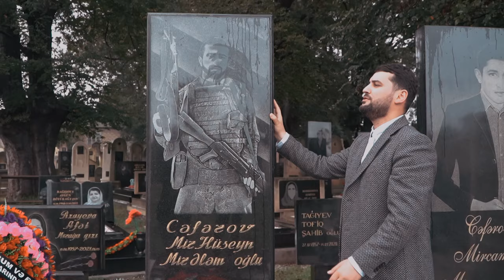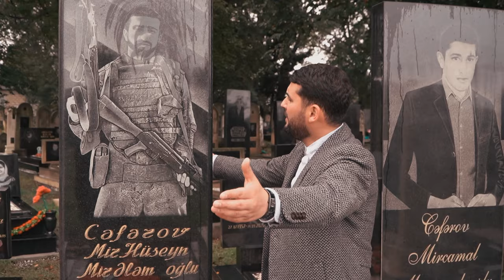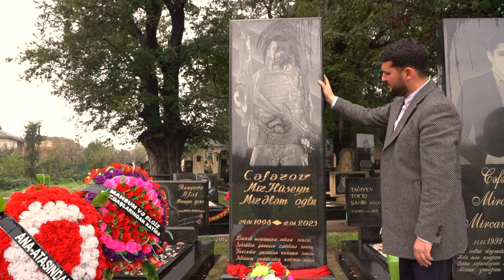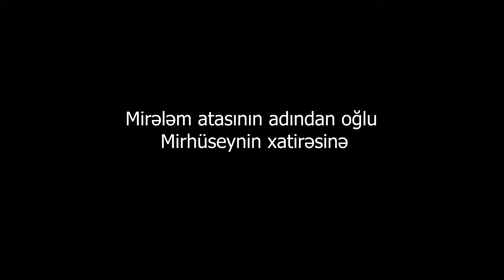Perviz Hüseyni-Şehid Mirhüseyn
Söz: Cəmaləddin Hüseyni
Aranjiman:Cemil Zemani
By Video:Ali Arzumanoglu

Pərviz hüseyni⬇️

parviz.karimov.9803
✅Rəsmi Tiktok səifəmiz

(Tam adı Kərimov Pərviz Fəxrəddin oğlu) Azərbaycanlı din xadimi  Əhlibeyt (ə.s) məddahı,rozəxan

Kərimov Pərviz Fəxrəddin oğlu (Pərvizhuseyni)  1990-cı il noyabr ayının 30u Masallı  rayonunun Sərçuvar kəndində dünyaya göz açıb və uşaqlıqdan İmam Hüseyn (ə.s) a məhəbbəti olan Pərviz nəhayət 28 yaşında Sevdiyinin zəvvarı olur və o günlərdən Mübarək və müqəddəs olan Kərbəlada İmam Hüseyn (ə.s) a nöhə,mərsiyə,rozə deməyə başlayır Və Sizlərin duaları sayəsində Uca olan ALLAH bu yolda addımlamaqına izin verir..￼